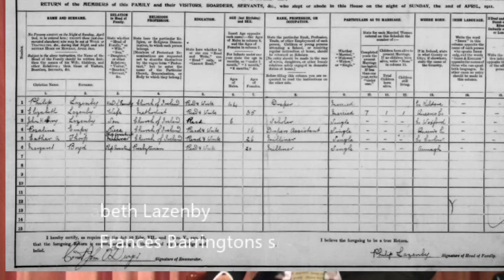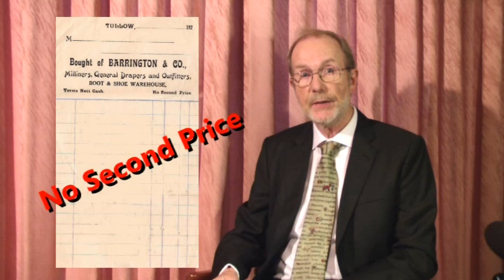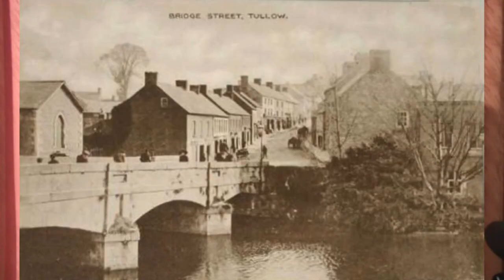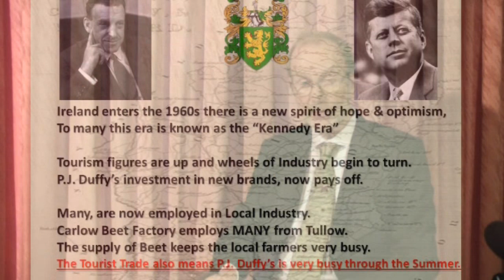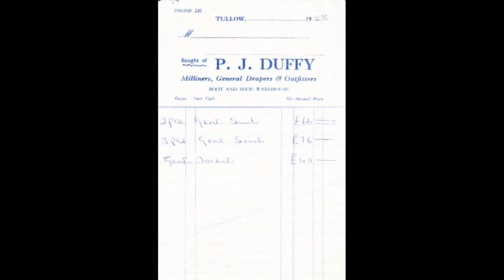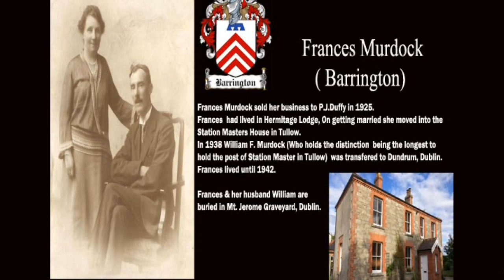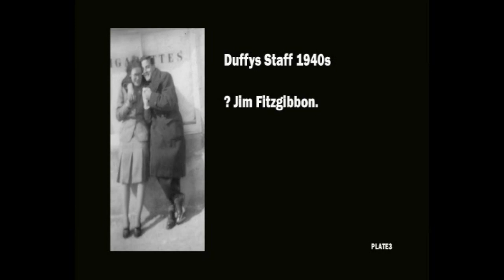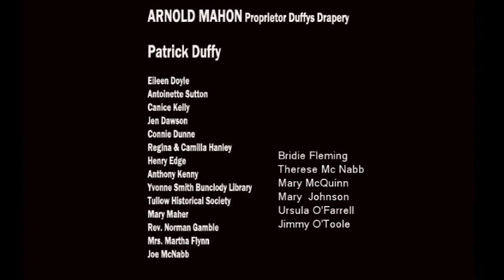A Tullow Story: P.J. Duffy 90 + Years Serving Tullow .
Tullow, Co. Carlow, Ireland. A place of many great historical events. This is a story of commerce of a building which has changed business type several times but now, maintains a successful Drapery business second to none.  This is  the full film version a great insight into a unique  period of time.